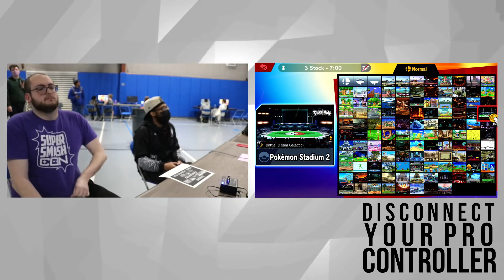DYPC Winners Round 2 - Citadel (Steve, Ridley) vs Protomania (Captain Falcon) - SSBU Tournament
Disconnect: Your Pro Controllers
04/03/2022